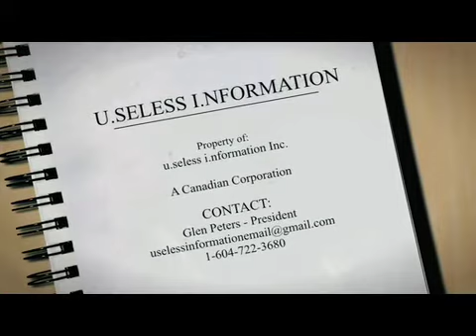useless information TV show.mp4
u.seless i.nformation, newly developed TV series currently negotiating licensing for North America, South America and Europe.